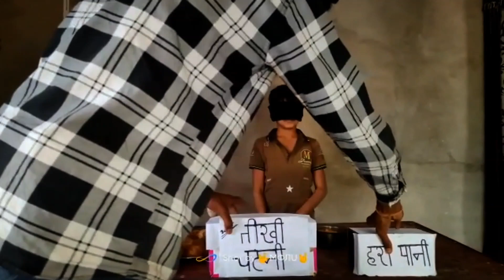Panipuri challenge gone wrong waitforend | हालत खराब हो गई 🥵🥵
Panipuri challenge gone wrong

To guys panipuri challenge aapko kesa lega

ager accha lga to comment me jarur batana

shot by - Android

2  insta id-- I am sonurajput